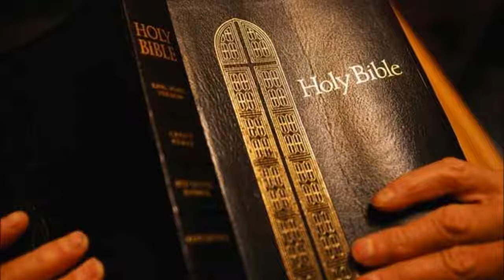Proverbs King James Bible Non-Dramatized